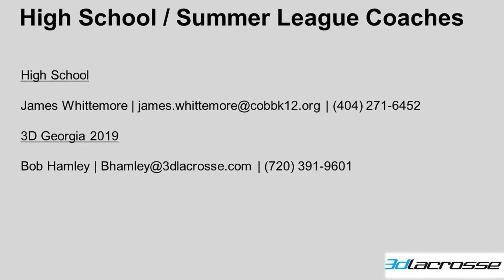Carson Burick 2017 Lacrosse Highlights 9 12 2017 v4